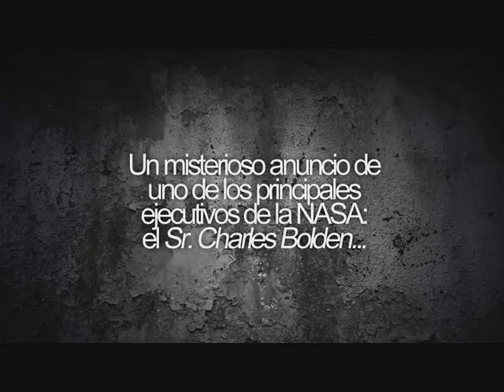Noticia importante sobre la NASA | Tormenta Solar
ABRE ESTO PORFAVOR!!

En esta nocitia os cuento lo que la NASA nos ha hecho saber hoy dia 22/09/2012

Pasad la noticia!